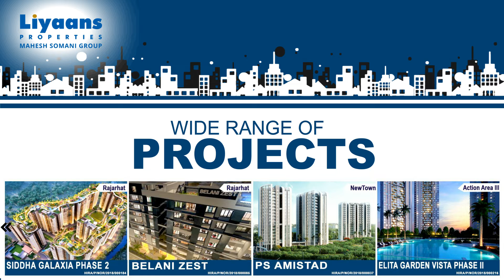If you want to buy a flat in Kolkata what are the options? Liyaans properties ! Call 91 33 4084 4084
Confuesd , If you want to buy a flat in Kolkata what are the options?